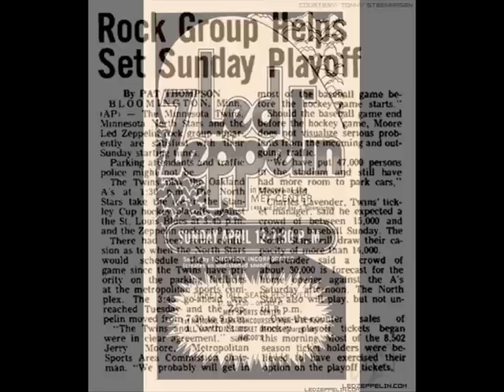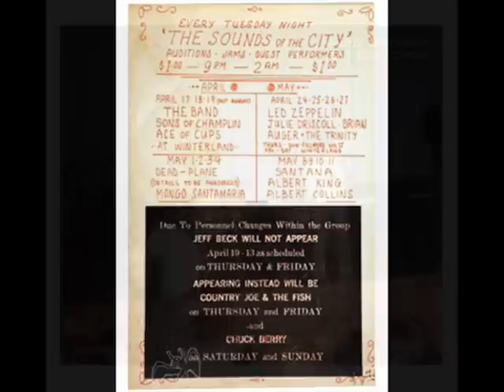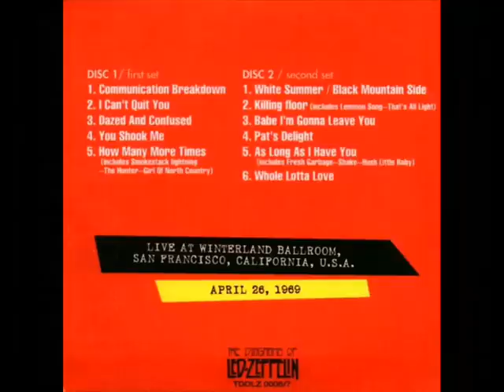As Long As I Have You pt 1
City: San Fransisco
State: California
Venue: Winterland
Source: Aud
SQ: 7.5/10

Flac

Disc 1:
01. Communication Breakdown
02. I Can't Quit You
03. Dazed and Confused
04. You Shook Me
05. How Many More Times

Disc 2:
01. White Summer - Black Mountain Side
02. Killing Floor
03. Babe I'm Gonna Leave You
04. Pat's Delight
05. As Long As I Have You
06. Whole Lotta Love (First Time ever played)

This is Led Zeppelin as acid/psychedelic hard rock, pioneering a new, original sound in the process. The concert itself is a pure magic. Everything that made Led Zeppelin an amazing live act is here and these two sets were so revolutionary in their time that even now, I am dumbstruck by the power and performance. "I think last night we said that it was nice to be back. Well, there seems to be a lot more people here, so I hope the message is carrying on" said Plant after I Can't Quit You Baby. Jimmy plays like a man possessed, hitting everything with such fluency and accuracy and with such emotion. Bonham is thunderous, Jonesy is all over the place, inventing lead lines to counter Jimmy's, and Robert's voice is incredible, higher than any notes Jimmy can get on his guitar! The power and performance are staggering. Also, the first appearance of the Theremin (Dazed And Confused) and the first ever time Whole Lotta Love was played live! Hearing this first recorded version, its amazing how much the song had already been worked out. Plants lyrics are mostly the same as what would appear on the album, with the exception being that he doesnt once sing the chorus "Wanna whole lotta love". That aside, the song remains pretty much the same as the one we all know and love. During the middle section, Page doesn't use the theremin. The spot where it would be featured in the song instead features Bonham doing the same steady high-hat and clicking accompaniment that he would do on the album, but with Page doing a slide solo, sounding pretty much like the one he had just done a few songs earlier in Killing Floor. After Bonham and Jones join in with a rushing beat and the song comes to a slow down, Page then plays some of the solo portions he had just played in As Long As I Have You. As Page keeps soloing, Jones jumps in with parts of the backing bass line from "You Shook Me", and then the band get into the formal return solo that would lead back to the main riff in the song. For Plant's last solo line, he hadnt yet gone so far as to change the original Dixon lyric into "Woman, you need IT", so instead sings the original "You need love". As the band crash in and the song heads towards the ending, Plant then repeats the line "Baby you need love" over and over. And the song fades out.